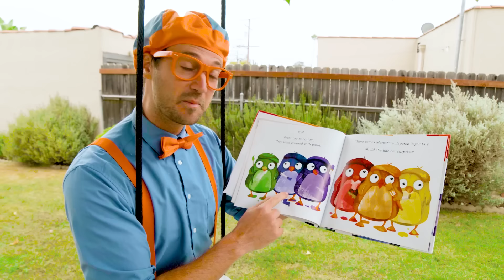Arts and Crafts Song | Educational Songs For Kids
Let's get artsy and crafty with Blippi's newest single!